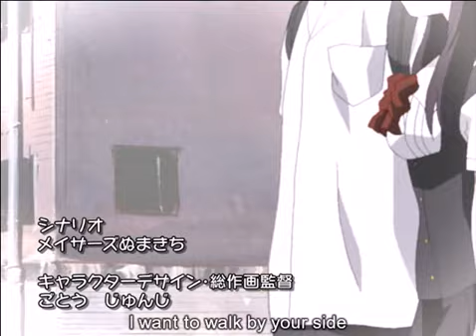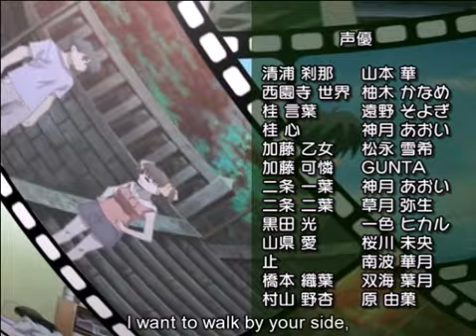Summer Days game episode 3C/D - part 1 English sub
This is the first part of the episode 3 of the Summer Days game.